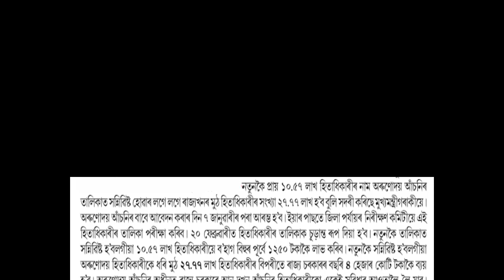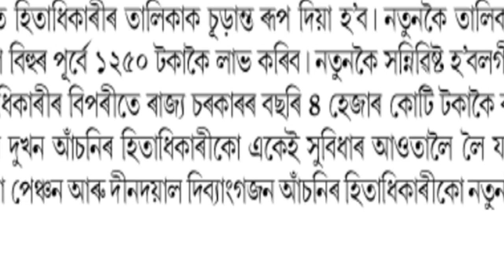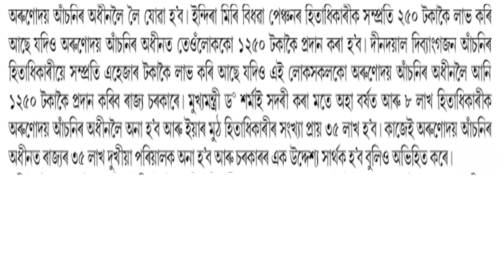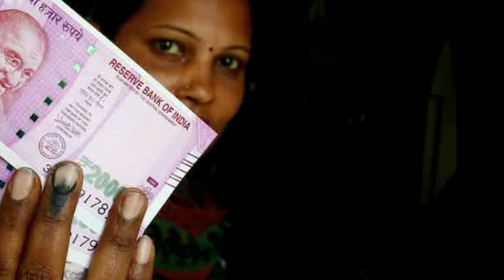অৰুণোদয় আচনিৰ নতুন লিষ্ট কেনেকৈ লাভ কৰিব। কেতিয়া ক’ত পাব এই লিষ্ট।।